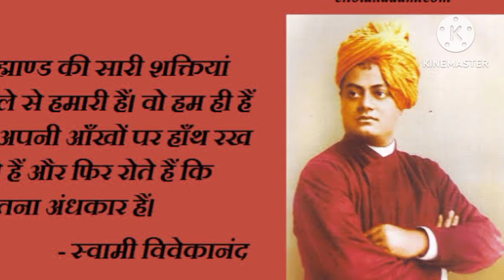स्वामी विवेकानंद की जीवनी|विवेकानंद जयंती|ऐसे थे विवेकानंद|biography of vivekanand|रामकृष्ण परमहंस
आज विवेकानंद जी की जयंती पर उनकी जीवनी बताई गयी है।